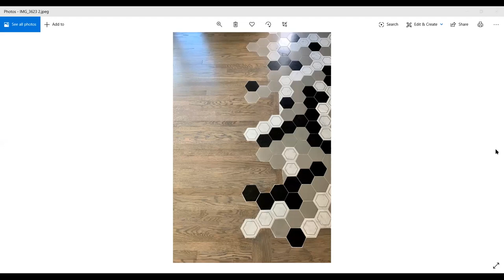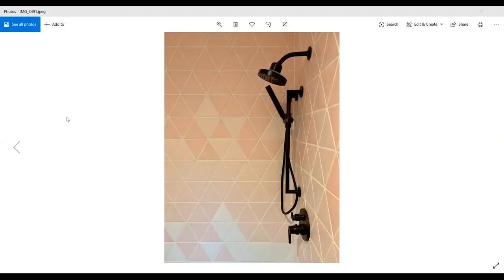The Showroom: with Convo by Design's Josh Cooperman and special guest John Colaneri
View our latest episode of The Showroom as Josh Cooperman interviews world-renowned designer, John Colaneri, on his recent home renovation and his love for Walker Zanger products.